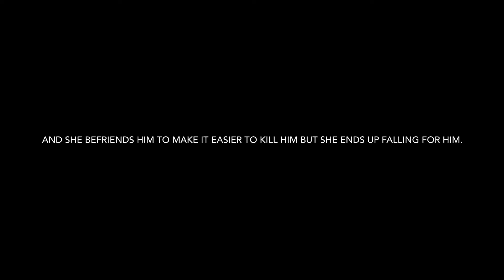Bond [Wattpad Trailer]